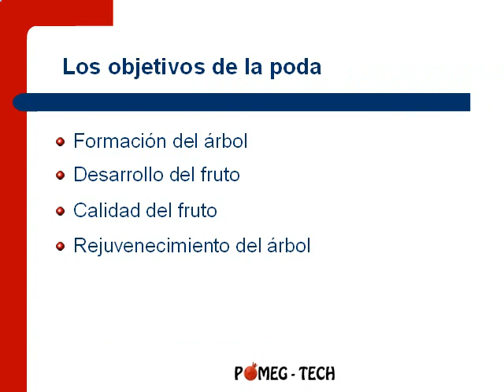Agrotecnología del granado